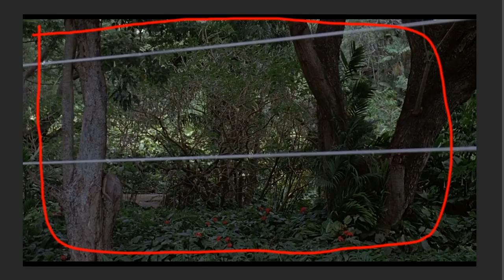DER ERSTE FLEISCHFRESSER IM PARK! - Jurassic Park #07 - Jurassic World Evolution